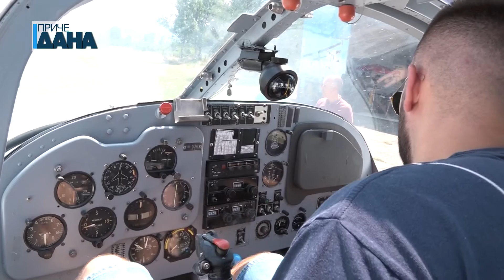Zlato za paraćinske pilote u Trsteniku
Mladost i iskustvo se pokazalo kao pobednička kombinacija na takmičenju motornih pilota „Memorijal pilot Mihajlo Petrović“ održanom u Trsteniku. Dvojac Aero kluba „Naša Krila“ Tomislav Šaletić/Nikola Naumović dominirao je na nebu iznad Trstenika osvojivši 205 bodoba daleko više od posada iz Smedereva i Ćuprije kojima je pripalo drugo i treće mesto.